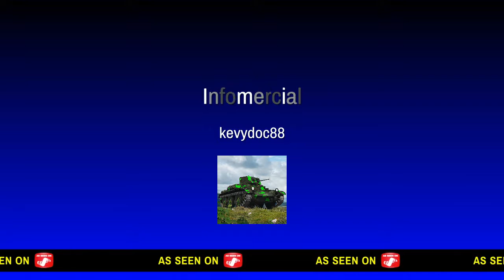Top Clip's of the Week ( Them Play's Tho !?!)